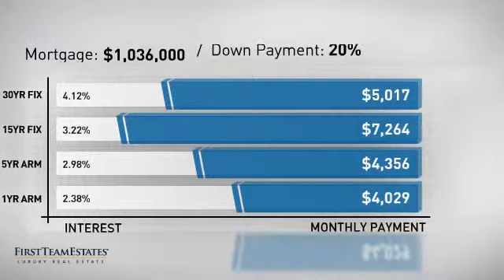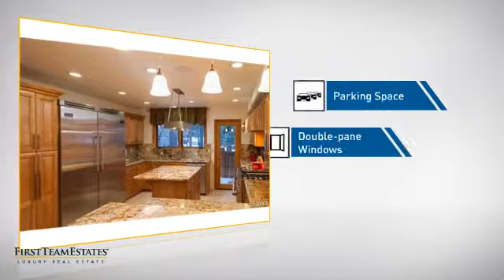730 Winterset Court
LUXURY REDEFINED IN THIS MASTERPIECE THAT COMBINES THE LATEST TECHNOLOGIES W/ NATURAL MATERIALS & ARTISTIC VISION. SOLID DOUBLE HALF LOG SIDING STRUCTURE COMPLIMENTED BY EXPENSIVE FINISHES SUCH AS ONYX & ALABASTER STONE, ROUGH SAWN MARBLE, HAND FORGED IRON, SOLID ALDER WOOD, ANTIQUE BRASS, FRENCH CHANDELIERS & MORE. ENERGY CONSCIOUS HOME. HARDWOOD FLOORS, SOLID WOOD DOORS, MARBLE SINK BOWLS, HEATED TOILET SEATS, SHOWER, SAUNA AND RADIANT IN FLOOR HEATING!!! HIGH TECHNOLOGY LIGHTS CONTROLS, DIGITAL AUDIO/VIDEO DISTRIBUTION THRUOUT. DEN CAN EASILY BE CONVERTED INTO A 5TH BEDROOM WITH THE ADDITION OF A CLOSET IN THE EXISTING NICHE.